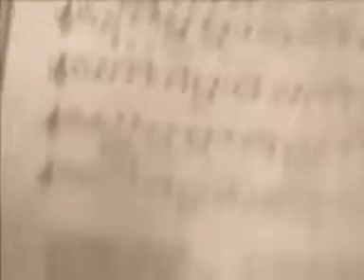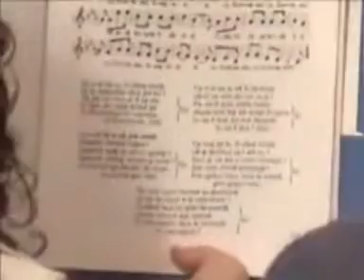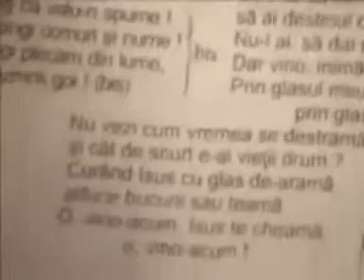La adunare cu fratele Niculiță Moldoveanu partea b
Cam așa era la adunare la Sibiu, în casă la fratele Niculiță, duminică de duminică.